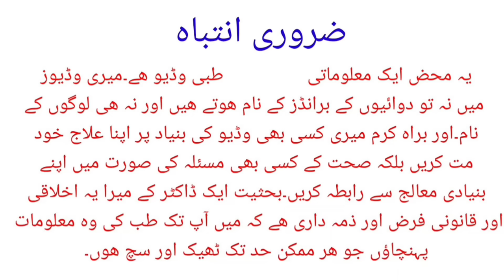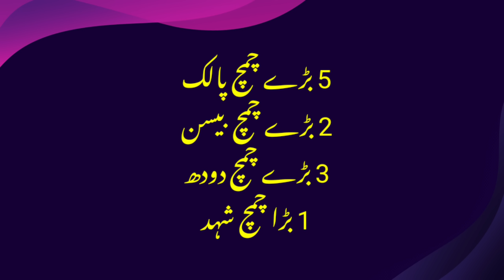What natural Foods Are Good For Skin Health & Whitening | dr afzal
In this video we will discuss which natural foods are good for skin health and for white skin.